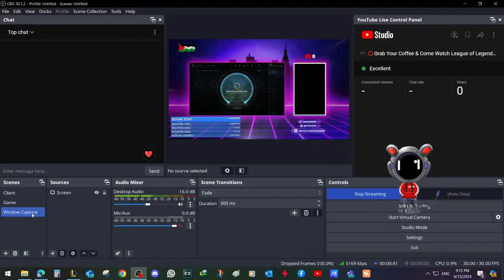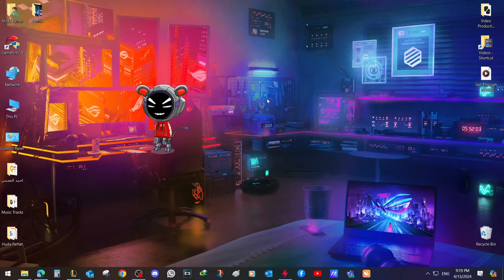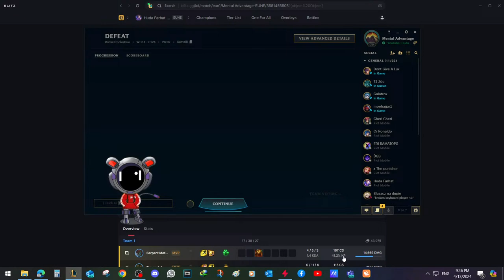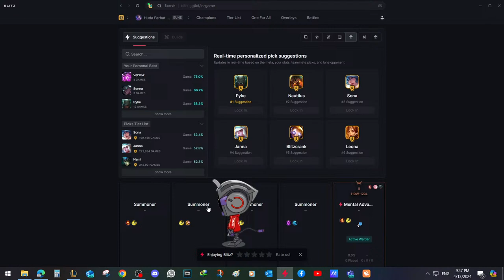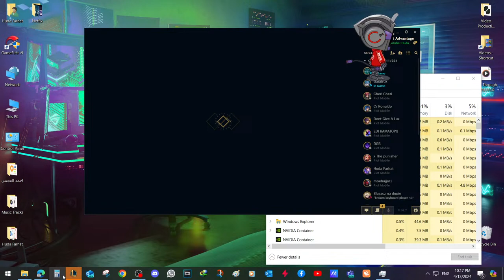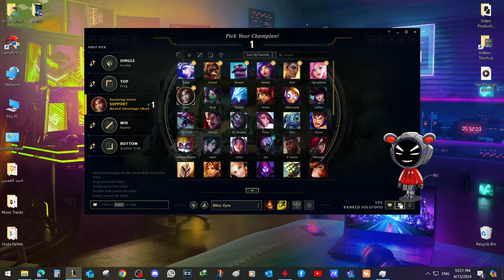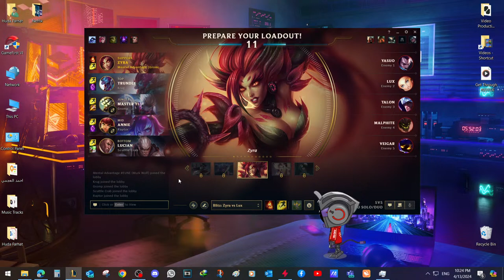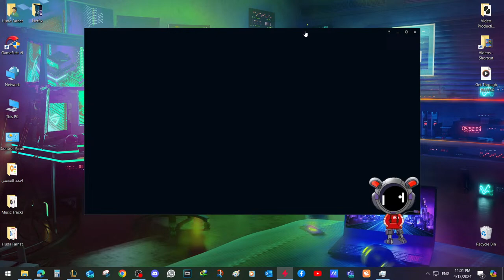⭕Grab Your Coffee & Come Watch League of Legends / TFT/ ARAM / Main support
League of Legends Best Plays:
Ranked Solo Duo - Main Support (Zyra - Seraphine - Rell - Braum) Ranks played Bronze Silver Gold and Platinum
Teamfight Tactics TFT Rank Platinum
ARAM
Flex
Stealing Drakes XD

(Note: We still didn't drop a water balloon on this channel)

Other Main Content of the Channel: Cute Baby Mila, Life Journey
Side Content: Home Sweet Home - Moon - Beach and Stars - Travel videos & Hikings

No Face Reveal so Far, or maybe talk to my brother about that XD

Palestine - Palestinian - Palestine will be free - Palestinian Streamer - We Will Free Palestine, Within Our Life Time!

Laptop Specifications:
GPU: NVIDIA GeForce RTX 3060 Laptop GPU
CPU: AMD Ryzen 9 5900HX with Radeon Graphics